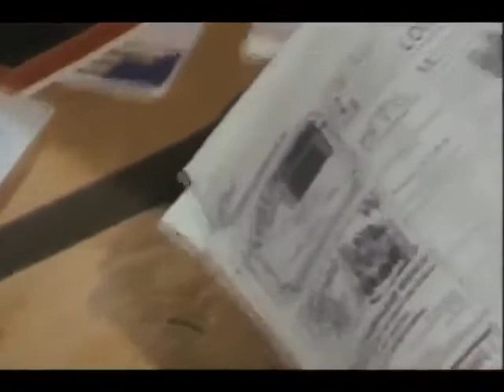Touch of Death (aka When Alice Broke the Mirror) (1988, Italy) Trailer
Touch of Death (Quando Alice ruppe lo specchio) (1988) | Directed by Lucio Fulci
aka When Alice Broke the Mirror, When Alice Broke the Looking Glass
Written by Lucio Fulci | Starring Brett Halsey, Ria De Simone, Al Cliver

From classic 1950s sci-fi/horror to modern popcorn pulp.